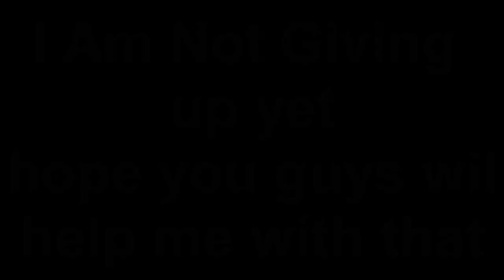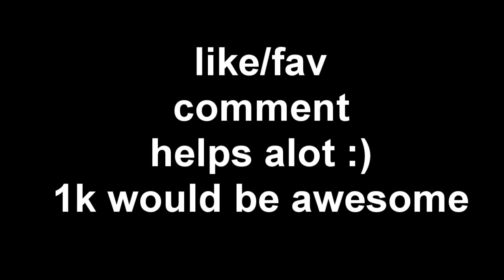this is for you guys... hybriding, bloopers and skilling all in one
took me long to get these clips and kept the best for a full pk vid ;)
is it possible to get 1000 likes/favs/comments?

Artist Recordings will return with another FREE Album!
On August 13th the Album will release for a price, but 2 weeks later they will give it away for free!

Vote for maduk if you think he deserves it. he needs at least 25 votes more.

Join Liquicity Records Soundcloud & Beatport!